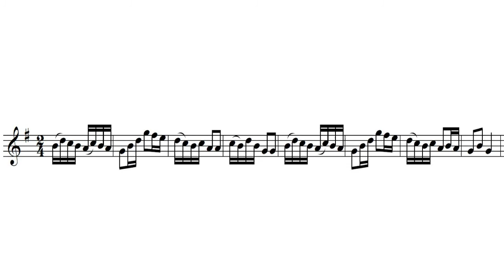Fingerobics - Sight Reading Shorts 008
Sight Reading Shorts - 2/4 Time Signature. 8 measures. Key of G Major